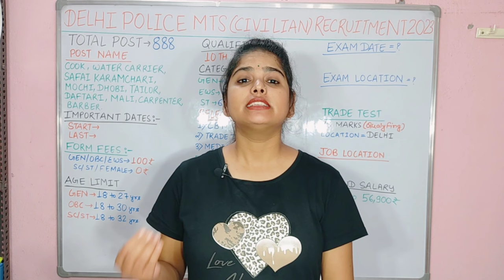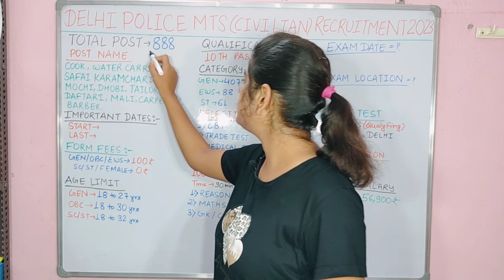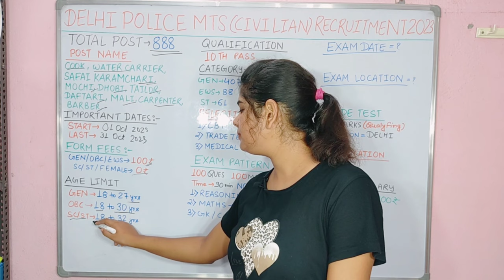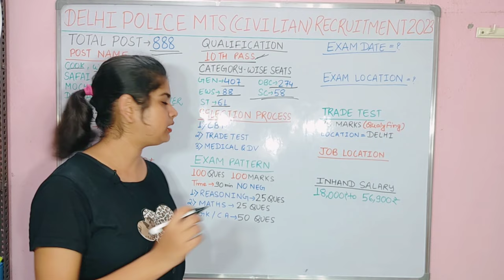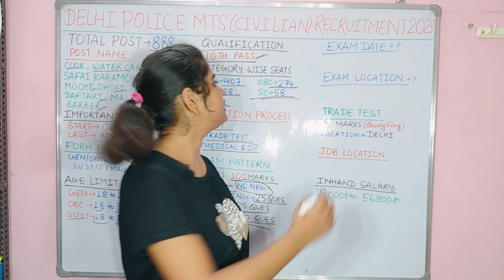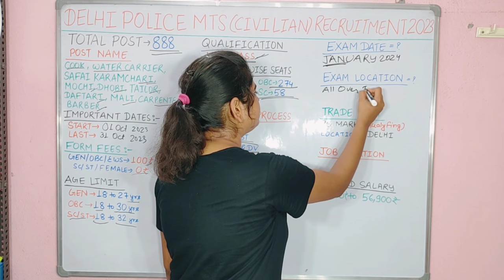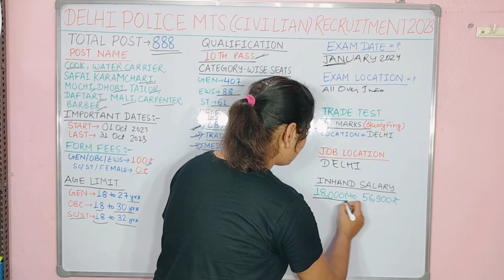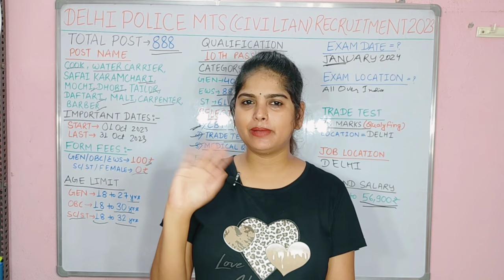Delhi Police New Vacancy | Delhi Police MTS Recruitment 2023 | DELHI POLICE MTS (CIVILIAN) Vacancy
Delhi Police New Vacancy | Delhi Police MTS Recruitment 2023 | DELHI POLICE MTS (CIVILIAN) Vacancy 2023 | Full Details step by step..

delhi police mts civilian vacancy 2023
delhi police mts civilian syllabus
delhi police mts civilian
delhi police mts civilian selection process
delhi police mts civilian previous year question pa...
delhi police mts classes 2023 delhi police mts civilian eligibility

Delhi Police MTS Notification PDF
Delhi Police MTS Vacancy 2023 Notification
Delhi Police MTS Syllabus
GDelhi Police MTS age limit
Delhi Police MTS Sarkari Result

What is the age limit for MTS vacancy in Delhi Police 2023?

Is there any vacancy in Delhi Police 2023?

What is the height of MTS vacancy in Delhi Police 2023?

What is the qualification for MTS in Delhi Police 2023?